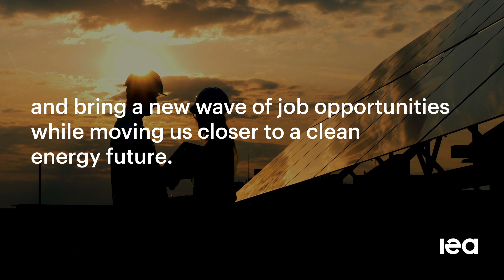Sustainable Recovery: World Energy Outlook Special Report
Sustainable Recovery, from the IEA’s flagship World Energy Outlook series, sets out a plan that offers an energy sector roadmap for governments to spur economic growth, create millions of jobs and put global emissions into structural decline. By integrating energy policies into government responses to the economic shock caused by the Covid-19 crisis, the plan would also accelerate the deployment of modern, reliable and clean energy technologies and infrastructure.

In an analysis carried out in cooperation with the International Monetary Fund, the report shows that the set of policy actions and targeted investments over the 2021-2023 period that are outlined in the Sustainable Recovery Plan can achieve a range of significant outcomes, notably:
• boost global economic growth by an average of 1.1 percentage points a year
• save or create roughly 9 million jobs a year
• reduce annual global energy-related greenhouse gas emissions by a total of 4.5 billion tonnes by the end of the plan